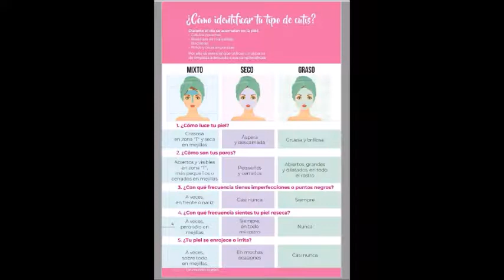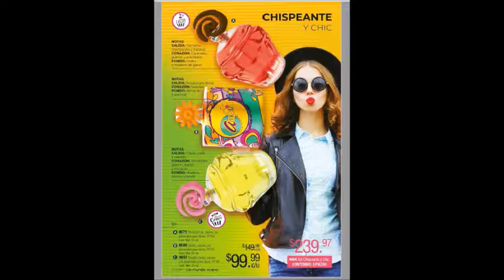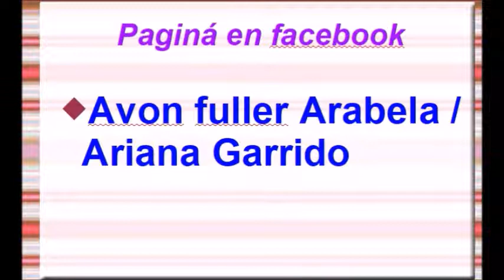CATÁLOGO JADE C22 MÉXICO 2019